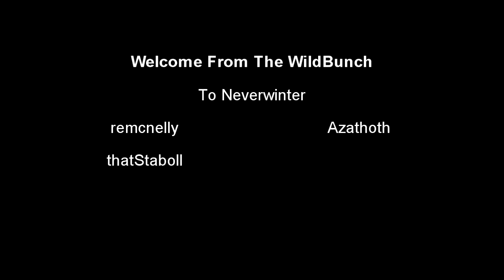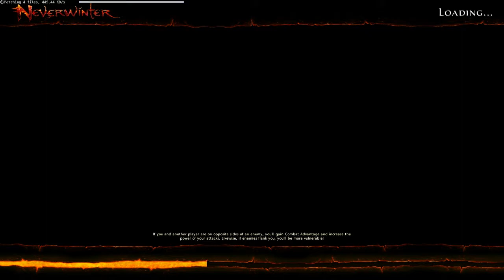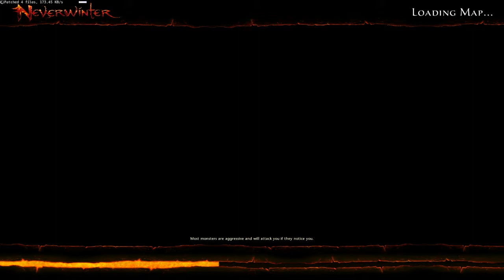Neverwinter Coop Play 55